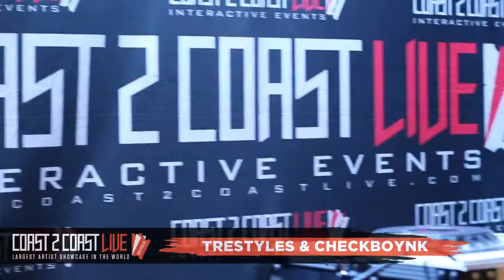TreStyles & CheckBoyNk Performs at Coast 2 Coast LIVE | Chicago All Ages Edition 6/10/19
Gskee - Power 92.3 (Chicago, IL) & Power 106.3 (Rockford, IL)

Monday, June 10, 2019 9:00 PM

The Forge Live
22 W Cass St  Joliet, IL  60432